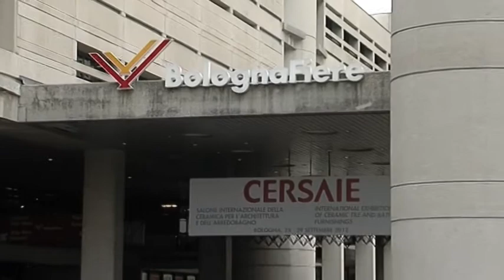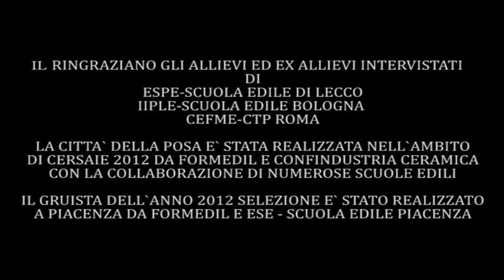FORMEDIL - I GIOVANI E L'EDILIZIA - LA PAROLA AI GIOVANI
IN OCCASIONE DEL 65 ANNIVERSARIO DELLA FONDAZIONE DI IIPLE SCUOLA EDILE DI BOLOGNA FORMEDIL HA ORGANIZZATO UN CONVEGNO A BOLOGNA SAIE SU "I GIOVANI E L'EDILIZIA2 - IL VIDEO RACCOGLIE INTERVISTA DI GIOVANI ALLIEVI ED EX ALLIEVI DI ALCUNE SCUOLE EDILI FORMEDIL